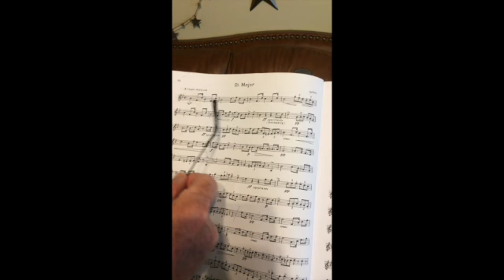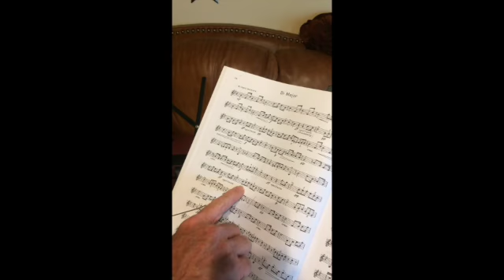ATSSB All-State Trumpet "Year E" "Allegro" Pg.16 lesson by James Keltner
This video is about ATSSB  All-State Trumpet Tryout "Year E" "Allegro" Pg.16 lesson by James Keltner